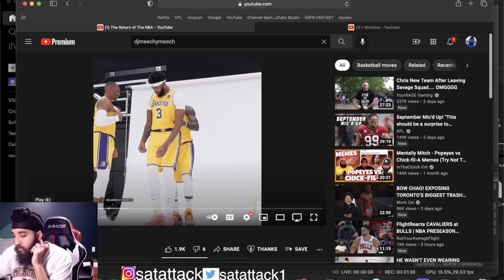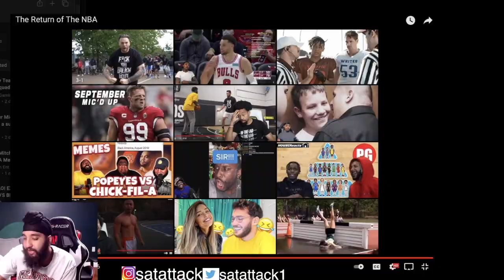YESSIRR!! The Return of The NBA INDIAN REACTS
The Return of The NBA INDIAN REACTS
This video is made by a content creator named Djmeechmeech. He is mostly known for his NBA voiceovers. For that reason, since the NBA is returning I decided to react to his recent NBA voiceover called "The return of the NBA" In this video I react and give my input on the video.

Satattack1

ORIGINAL VIDEO